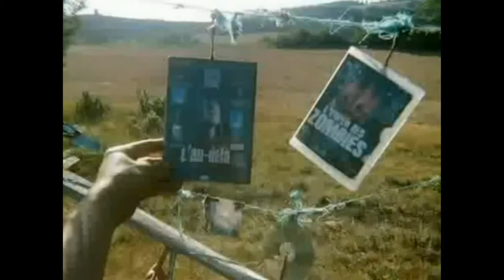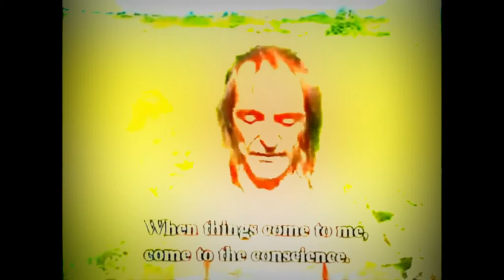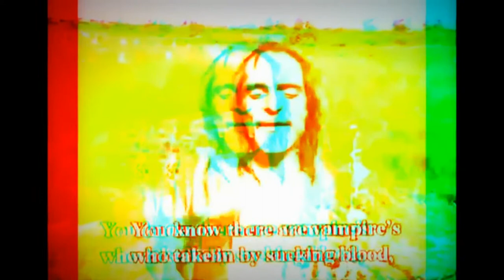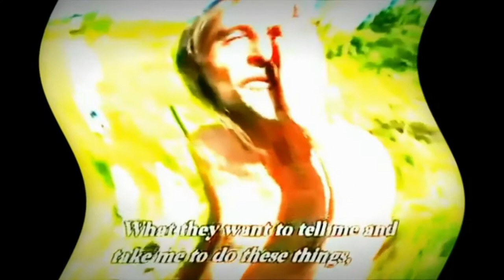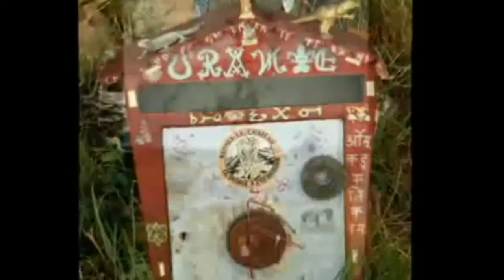Le Secret des Illuminati VF